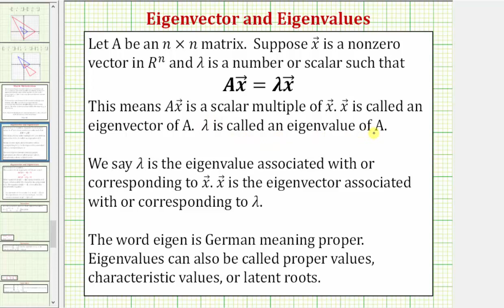Ej: Encuentre los valores propios de una matriz 3x3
Este video explica cómo determinar los valores propios de una matriz dada.